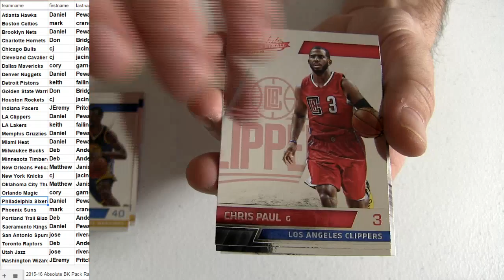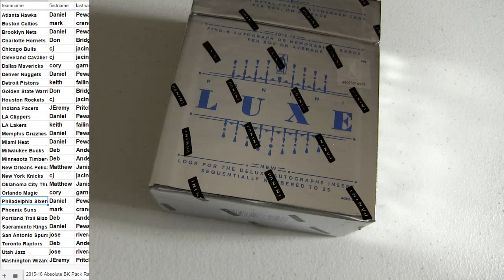15 16 Absolute Pack #42